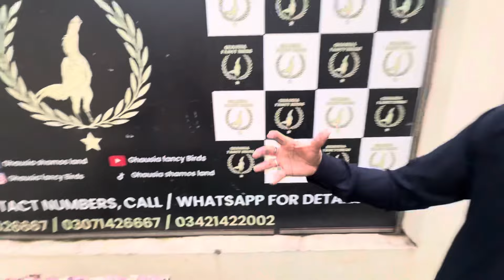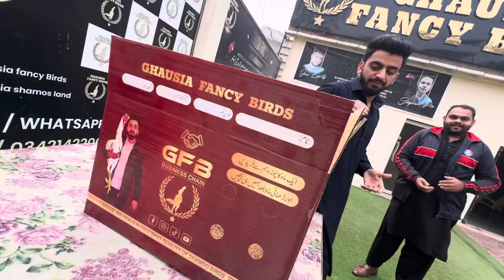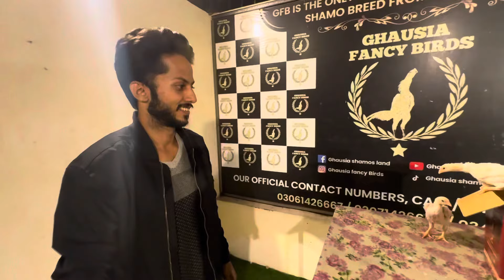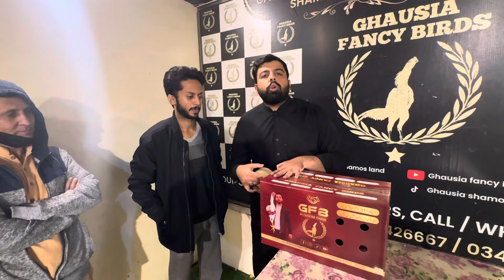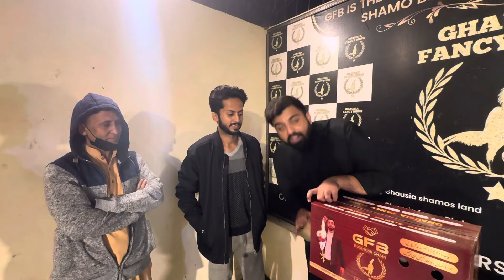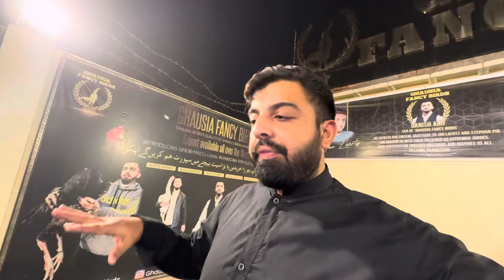Chick’s 🐥 🐣 Niklwa kr Humien Wapis Sale Out Krte Jayen || Trending Business for Beginners in PAK 🇵🇰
Call or WhatsApp for your bookings